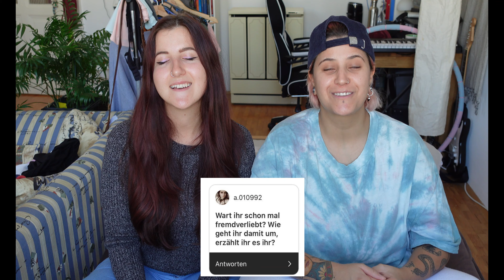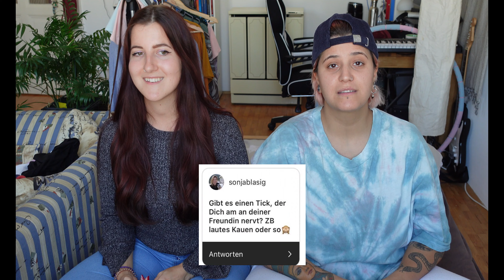Ein Paar fragen (Teil 2)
Teil 2 der Fragerunde!